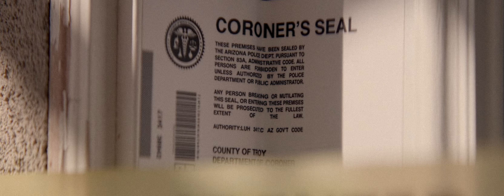François Eudes Chanfrault - Artic Love // Chimera // 4K VIDEO